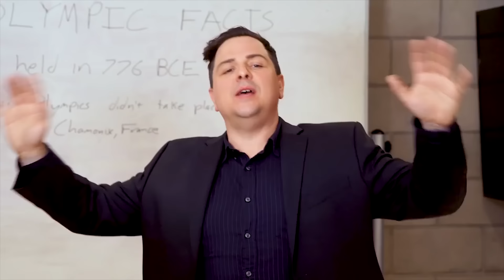Relating To The Kids (Hannah Stocking Reaction)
Lele Pons, Brent Rivera, Hannah Stocking. These are all names of people. Today I'm gonna learnhow to be a child by watching their videos.

If you're actually reading this description comment "LOL"